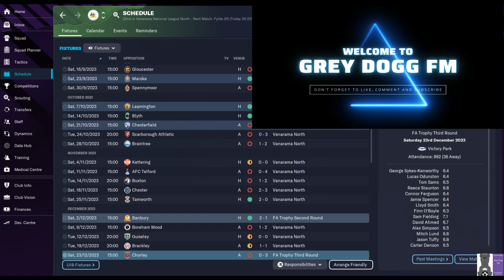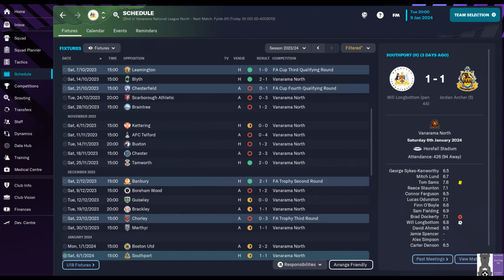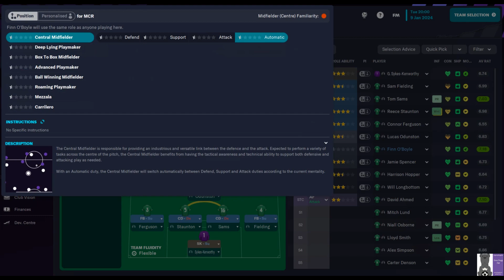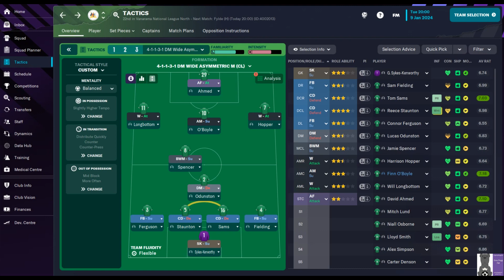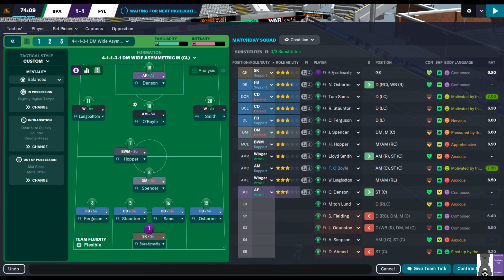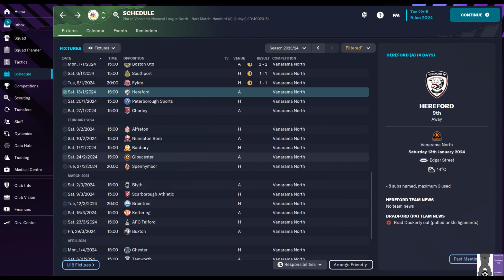A NEW TACTIC |FM23|BRADFORD PARK AVENUE| ROAD TO GLORY S2 PART 7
Season 2 Part 7 of Road to Glory sees Bradford Park Avenue sorting out our defensive frailties with a new tactic. Just got to start hitting the net now!!

We are taking on the challenge of returning my local National League North club and my Dad's boyhood team Bradford Park Avenue to the EFL and beyond hopefully.